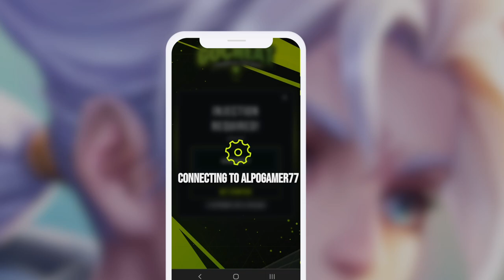Arena of Valor Free Vouchers Tips and Tricks *Works After Update*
Since its global launch in 2016, Arena of Valor (AoV) has emerged as an irresistible game, seamlessly blending strategy, team collaboration, and individual skill in a highly captivating format. With its breathtaking visuals, diverse roster of characters, and regular interface updates, AoV has firmly established itself as one of the highest-rated MOBAs worldwide. It strikes an impressive balance by being accessible to beginners while also providing depth and complexity for experienced players, creating an immersive and stimulating gaming environment. The competitive aspect of the game is exhilarating and intense, especially with the addition of ranked matches that inject an extra dose of adrenaline and motivation.

Feast your eyes on a screenshot capturing the thrilling gameplay of Arena of Valor.

In line with its counterparts, Arena of Valor Free Vouchers Tips and Tricks offers a range of diverse game modes, such as Grand Battle, Valley Skirmish, Abyssal Clash, and Hook Wars. Each mode demands a distinct strategic approach and varying levels of teamwork, highlighting the broad appeal of AoV. Whether you prefer large-scale battles, intense skirmishes in narrow valleys, or chaotic clashes in the abyss, AoV has something for everyone. The game continuously evolves, introducing new modes and updates, ensuring that players are always engaged and enthralled by the ever-changing dynamics of the battlefield.